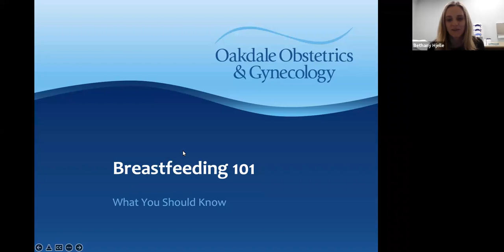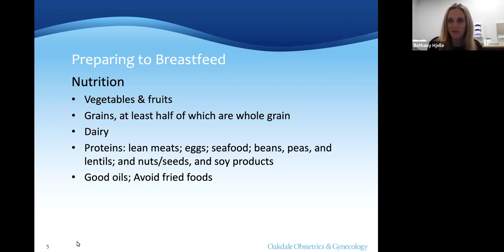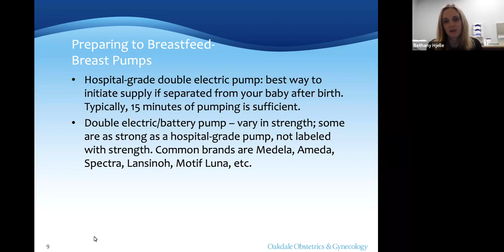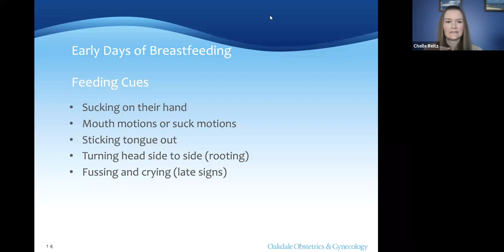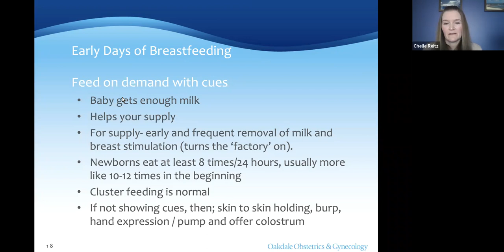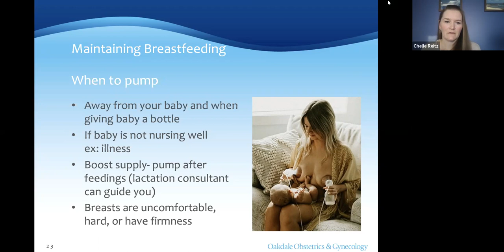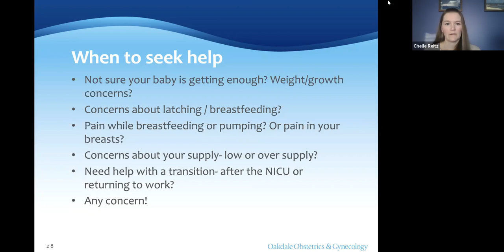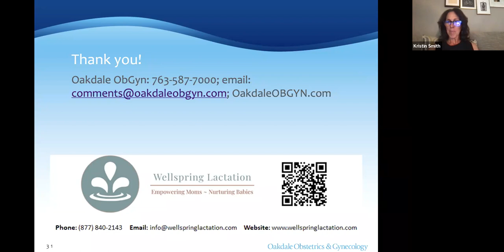Breastfeeding 101: What You Need to Know | Oakdale ObGyn